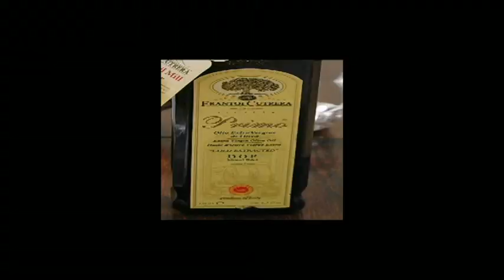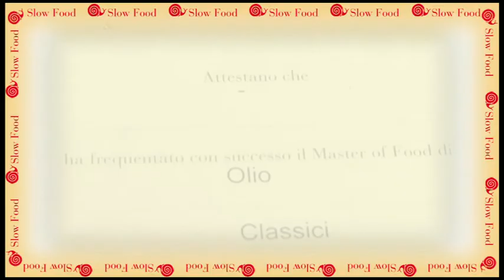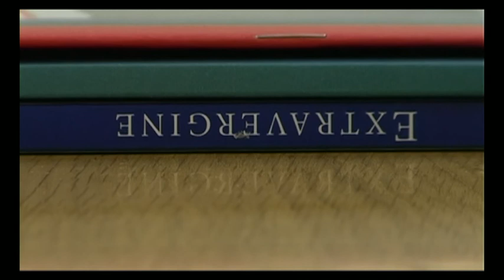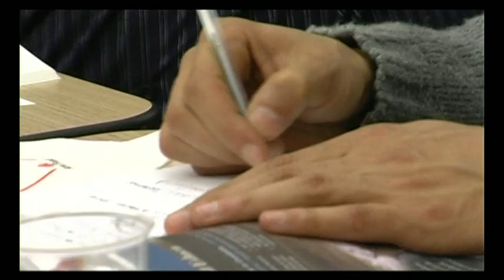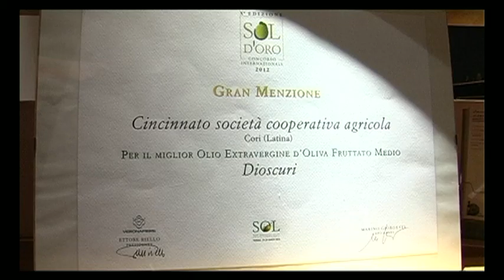Slowfood : master di degustazione dell'olio extravergine di oliva a Cori in provincia di Latina.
26 aprile 2012. E' iniziato il master dell'olio di Slowfood a Cori presso le cantine della cooperativa Cincinnato. Cinque tipologgie per iniziare a comprendere le molteplici espressioni di questo misterioso oro giallo, partecipe ongi giorno delle pietanze mediterranee.Un percorso attraverso i sensi che ha visto in chiusura l'assaggio della panzanella locale con le erbe di campo.